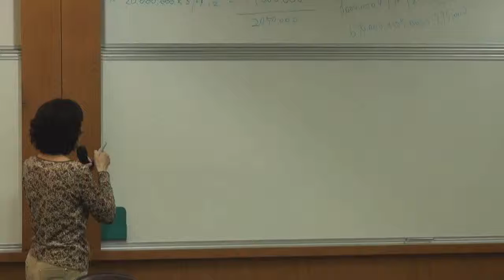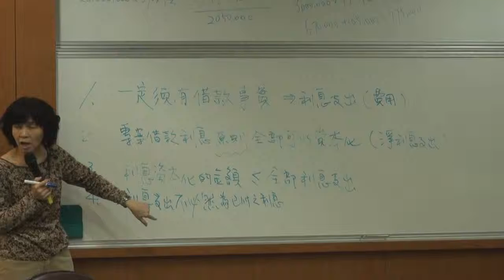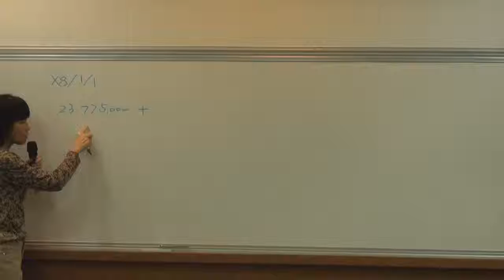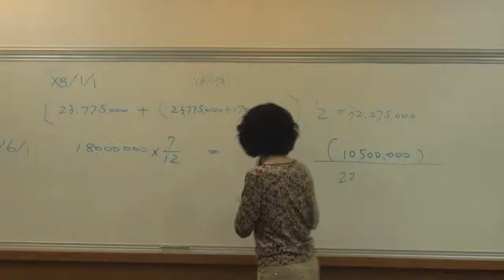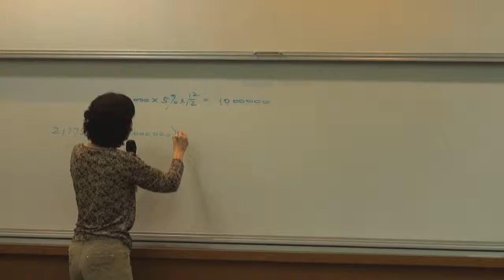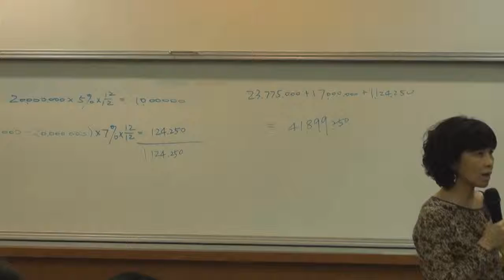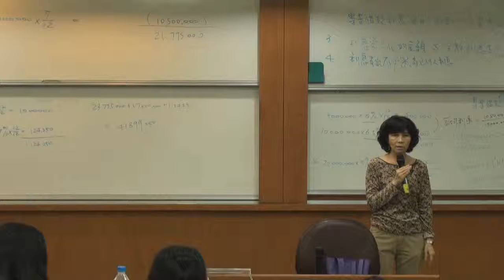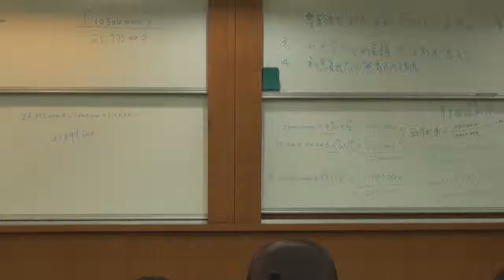《國立中山大學開放式課程》中級會計學(一) (林玉華老師) 45